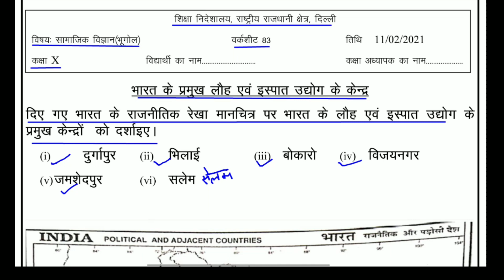Class 10 worksheet 83 SST : Hindi Medium :11/2/2021: sst worksheet 83 : doe worksheet 83 sst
Answers given(उत्तर दिए गये हैं) This worksheet is about worksheet 83 भारत के प्रमुख लौह एवं इस्पात उद्योग के केंद्र (मानचित्र कार्य) (पुनरावृत्ति) ( Major iron and steel Plants In India (Map Work)-Revision) class10worksheet 83sst#worksheet#worksheet83#doe#doeworksheet#worksheet 83sstclass10#worksheet83sstclass10hindimedium#worksheet 83socialscienceclass10#directorateofeducation#doeworksheet 83sstforclass10#doeworksheet 83socialsciencethursday11february2021#gnctdsocialscienceworksheet 83#hindimediumthursday11february#loveneeshsirkiclass#Thursday11february#socialscience#class10worksheet#sstclass10#Thursday11february#socialscienceworksheet#sstworksheet#lovenishsirkiclass#ncertchapter3historyforclass10th#worksheet#Map Work-nationalisminindia#worksheet83class10sst#doeworksheet83#Revision#
@loveneesh sir ki class @Narendra Modi @Aaj Tak @Aayu and Pihu Show @Craft with Aayu Pihu @Aayurvedic Dawa @BB Ki Vines @BBC @BBC News Hindi @CarryMinati @Click Economics @Cocomelon - Nursery Rhymes @Cocomelon - Nursery Rhymes @NoDoubtTV @Doubtnut @Hitesh KS : Hindi Gaming @MrBeast @MrBeast Gaming @BeastBoyShub @Social Science Simplified @wifistudy @Study IQ education @Technical Guruji @T-Series @Zee Music Company @Zee News